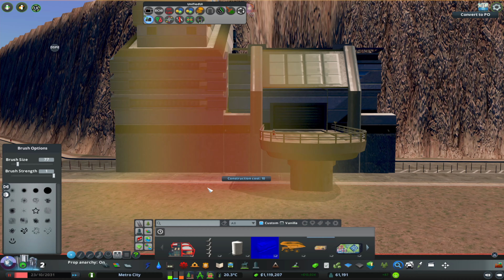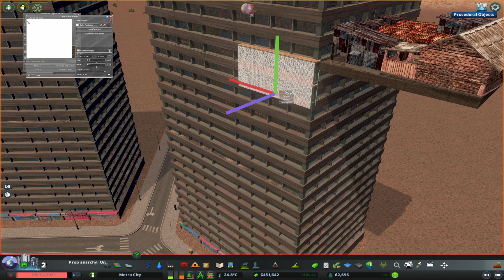Metro City Year 2105 - Bringing the slums as what we saw in the movie Elysium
In todays episode we well build a zone around an ore mine, that we will be also building, that is going to be heavily crowded and we are going to try to recreate some slums as the ones that we saw in the movie Elysium.

We will start by creating a big Urban interchange that can be very interesting for people that want to know how to move transit from a highway to an avenue, and then we will build the mines that will provide all this people a reason to live here.

0:00 Intro
1:37 The Urban Interchange
5:21 Coal 'n' Silver mine (main building)
8:39 Coal 'n' Silver mine (Extractors and Producers)
11:09 Old Downtown (The Slums)
18:54 The Gubernamental building
22:02 Filling the old Downtown
24:47 Outro and cinematics

Metro City Map:
Agrabah by  MrJohn_5000

Map theme used:
Los Cabos by Mr Miyagi

My Machine:
Macbook M1 Pro 2021
10 CPU
16 GPU
32 GB RAM
Recording: Mac in-built app
Microphone: iPhone 13 Pro Max
Editing: FinalCut Pro